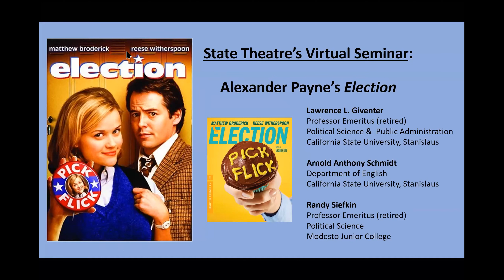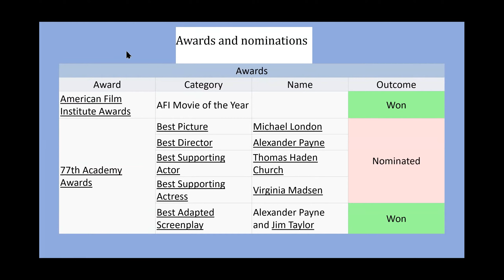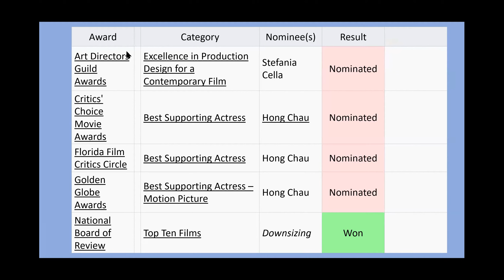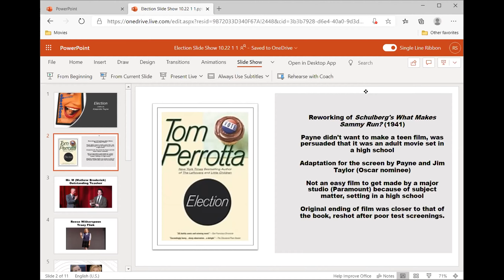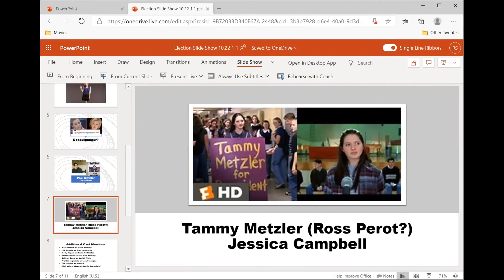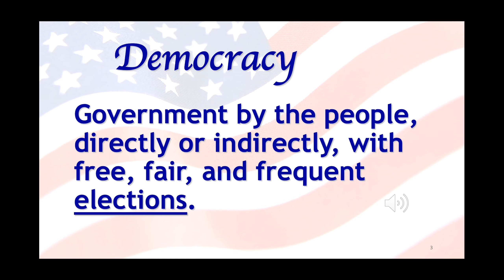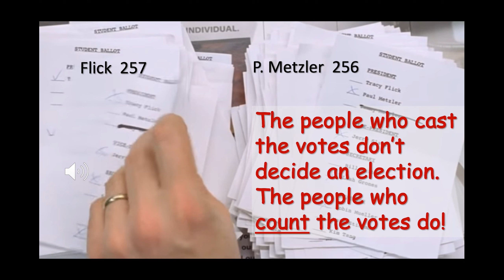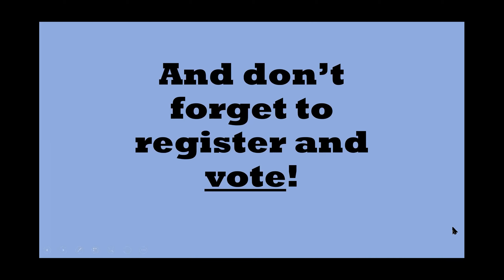Election Introduction Video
An election year is the perfect opportunity for Modesto’s State Theatre to offer our next free seminar about one of the best political films ever made ELECTION (Rated R), featuring Reese Witherspoon and Mathew Broderick, in a morality tale set during a high school election.

The film will be accompanied by an introduction and post-film call-in discussion led by two emeritus professors of political science, California State University Stanislaus’s Larry Giventer and Modesto Junior College’s, Randy Siefkin, as well as Arnold Anthony Schmidt, who teaches Film History and Screenwriting at CSUS. Kate Nyegaard, former member of The Modesto School Board and local political activist, will also join the discussion.

Alexander Payne’s ELECTION will be introduced Monday, October 26, followed by a call-in discussion on Monday, November 2.

There is no charge for participation, but advance registration is required. Please note, The State is not able to provide the film ourselves.

Giventer and Siefkin previously hosted several election night programs on local cable stations and Schmidt has led discussions of State Theatre seminars on Tarantino’s THE HATEFUL EIGHT and the classic ALL ABOUT EVE.

And don't forget to VOTE! VOTE! VOTE!